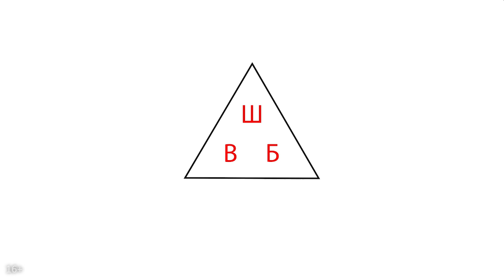Как лучше? Всё в одном или для каждой темы отдельный YouTube канал?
Все просто и понятно, если Вы ограничиваетесь одной-единственной темой в Вашем блоге — напрмер, кулинарией. Но как быть, если Вам хочется выкладывать видеоролики на разные темы? Создавать отдельные каналы для каждой тематики или все публиковать на одном канале? Продюсер YouTube-канала Александр Некрашевич в этом ролике поделится с Вами секретами, как лучше поступить в этой ситуации.